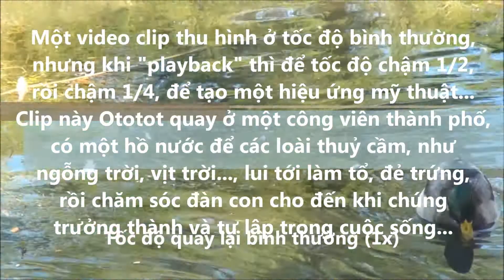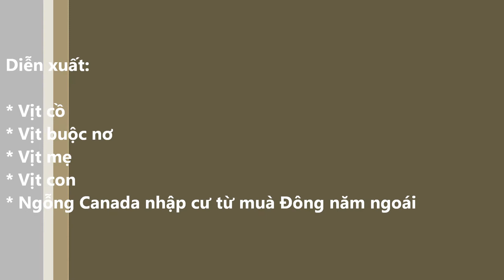Wildlife in city park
Jewell Park, Lakewood, Colorado